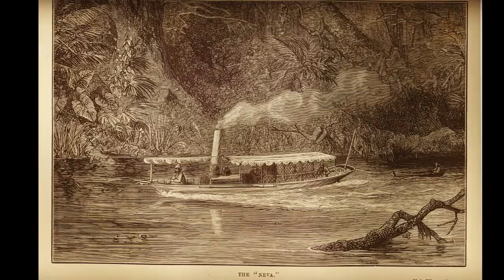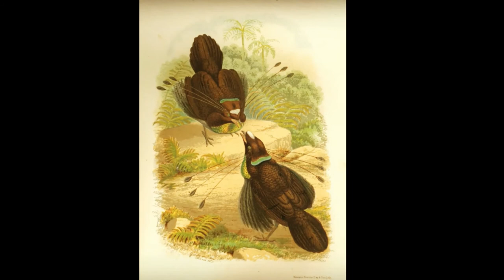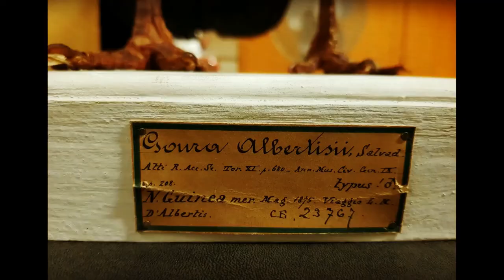In Papua Nuova Guinea con Luigi Maria D'Albertis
Omaggio al grande esploratore genovese che, primo fra gli occidentali, si addentrò nell'isola di Papua riportando in Europa preziosissimi reperti naturalistici ed etnografici.
Maria Camilla De Palma, direttrice del Castello D'Albertis Museo delle Culture del Mondo, e Giuliano Doria, conservatore responsabile del Museo di Storia Naturale "Giacomo Doria", ne tracciano un breve profilo per la Casa degli Esploratori, partner della mostra "Kulabob, il fratello ritrovato di Papua Nuova Guinea" (organizzata dal 18 settembre 2021 al 26 febbraio 2022 presso il Museo dei Popoli e delle Culture di Milano).